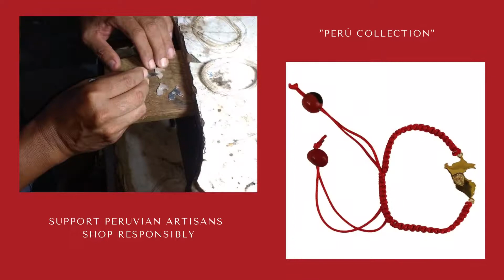Peruvian Filigree - An Ancient Technique into Modern Designs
Catacaos is a small town traditionally known for its filigree, straw hats, and traditional crafts. It is going through difficult times since it is a town that lives on tourism and its sale of handicrafts.

Catacaos – known for its gastronomy and crafts (or souvenirs).

The furthest cities are the most affected by COVID-19. I was able to get in touch with a great Peruvian master artisan from Catacaos Mr. Victor Yarleque. I was trying to know how the situation was in small towns, how were they affected? and he told me that all commercial activities were not happening. Without tourism and markets closed; it was very difficult to survive. The new virtual kind or market scene or e-commerce is something considered but still very nascent.

Relying on the work of the master Victor and the different collections he has created. We invite him to participate in the Peru Gift Shop with his brand “Yares Jewelry.”